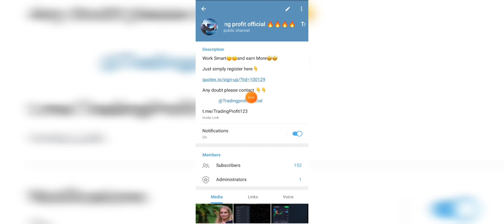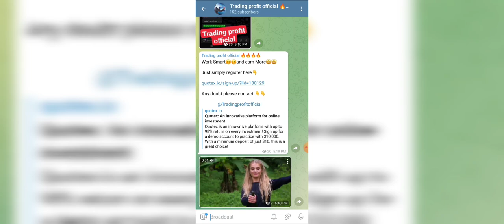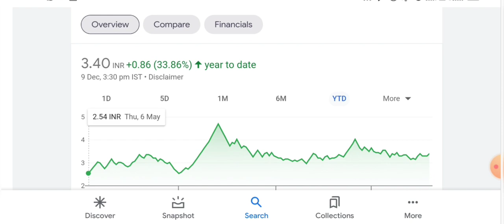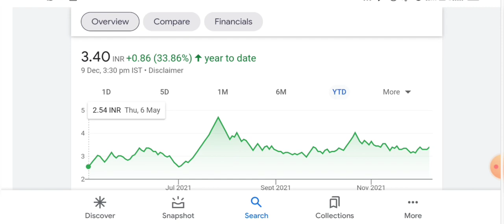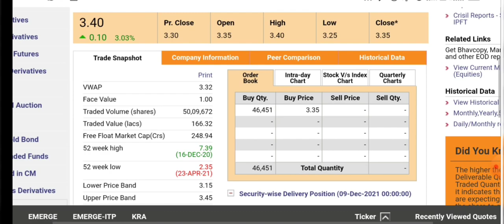Vikas Life Care||🔥 stock news update target price buy and hold only patience multibagger Returns🥳🥳